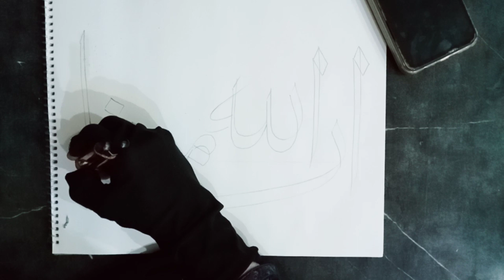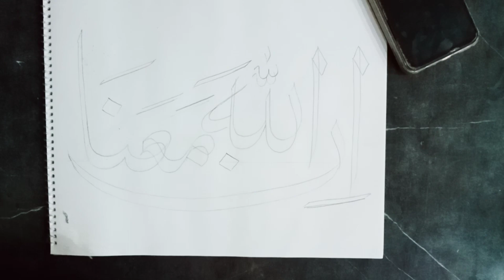Arabic Calligraphy Using Double Pencil | Arabic calligraphy For Beginners with Double Pencil✍️